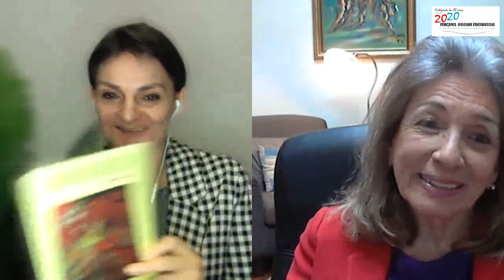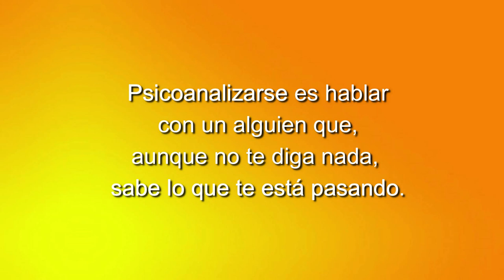95 LOS CUENTOS DE NORMA: LA CUARENTENA